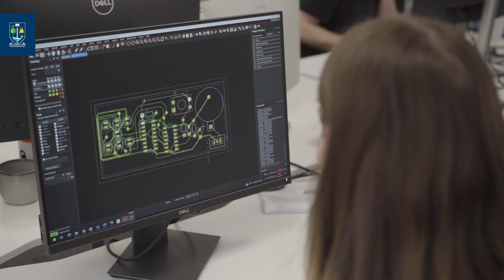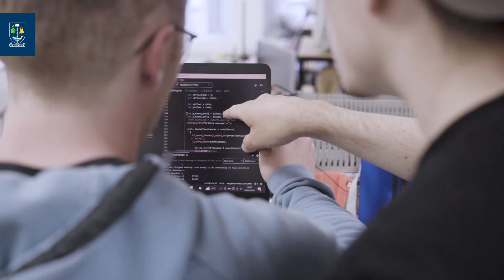Team projects in engineering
As a University of Glasgow student, you will be be part of a team for different projects within undergraduate degrees in: Electronics & Electrical Eningeering, Electronics with music, Electronics & Software engineering, Mechatronics, Robotics & AI.